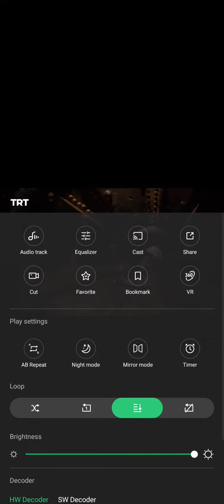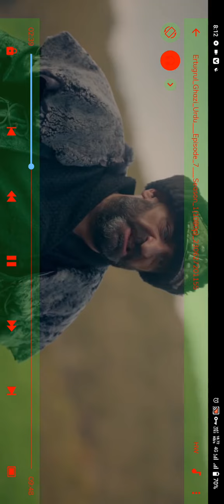vidmate se video download karta hai to support nahin kar ta hiiis video dekh lo 10 second solve hoga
vidmate se video download karta hai to support nahin karta iska solution hai is video ke